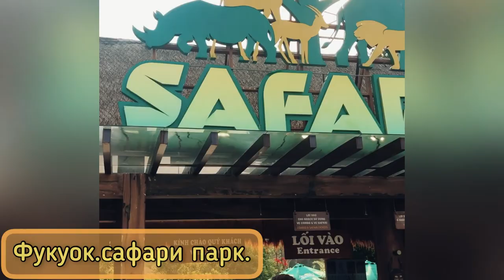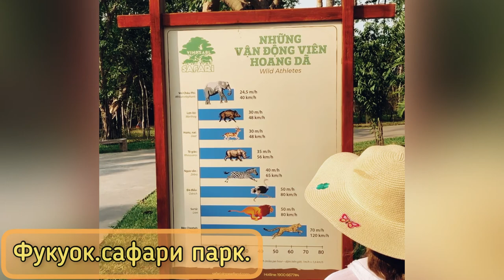ПАРК ДИКОЙ ПРИРОДЫ ВИНПЕРЛ САФАРИ ФУКУОК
Винперл Сафари – самый крупный парк по уходу и сохранению животных во Вьетнаме.
Расположенный в Бай Дай на северо-западном побережье острова Фукуок, парк Сафари может похвастаться крупнейшим зоологическим парком Вьетнама, он сохраняет обильную местную и экзотическую флору и фауну. В нем обитает 400 видов растений и 3000 диких животных, представляющие 150 различных видов, многие из которых считаются редкими и находящимся под угрозой вымирания.

Парк сохранения дикой природы:

Около 660 особей из 45 видов животных, живут в системе открытых и экологически чистых вольерах, где посетители могут смотреть и ходить пешком.
Открытый Сафари — парк:

Единственный во Вьетнаме парк, где более 1500 особей из 100 видов животных, живут в полностью открытой местности без ограждений, где дикие экземпляры животных живут в их естественных местах обитания. Посетители могут исследовать и наблюдать за дикой природой в высокозащищенном автобусе.

Определение парка Сафари Фукуок выходит за пределы простого парка экспонатов живой природы. Он считается центром исследований, разведения и сохранения редчайшей флоры и фауны в мире.

Сафари — парк Фукуок – это программа сохранения дикой природы

В качестве своей постоянной миссии и приверженности к объединению глобальных усилий по спасению биоразнообразия планеты, Сафари парк Фукуока организовал практическую программу сохранения дикой природы, ориентированную на исследования дикой природы, а также образовательные и коммуникационные кампании, направленные на повышение осведомленности и призыв к действиям сообщества по защите и сохранению дикой природы, сокровищ природы, особенно редких и исчезающих видов. Программа заметно проявляет активные реакции на международную борьбу с браконьерством и незаконной торговлей дикими животными.